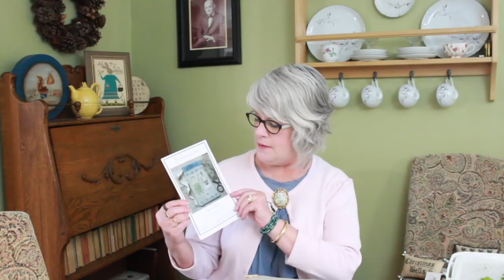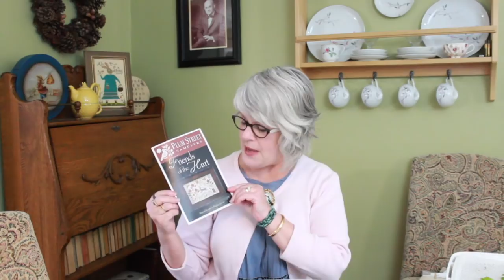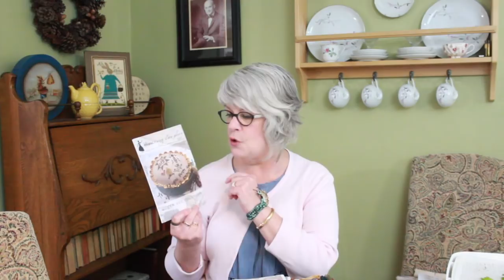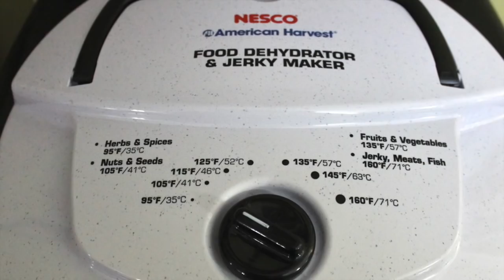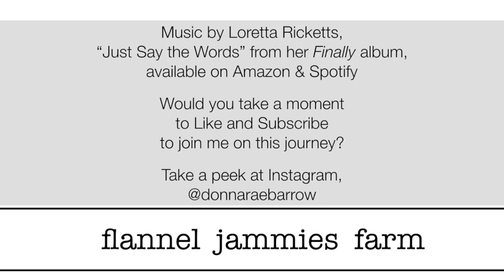FlossTube #4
FlossTube #4 - Stiching, Shopping, GiftAway, and more

- - so sorry about needing to stop the video at one point in the first half and I forgot to take that bit out!

Welcome back to Flannel Jammies Farm! FlossTube #4 features charming mentions, news, WIPs, a finish, shopping bags, the 1000 subscribers gift recipient, and an urban homesteading moment.